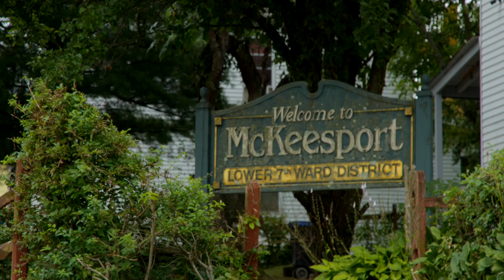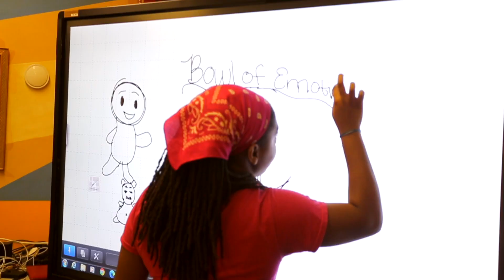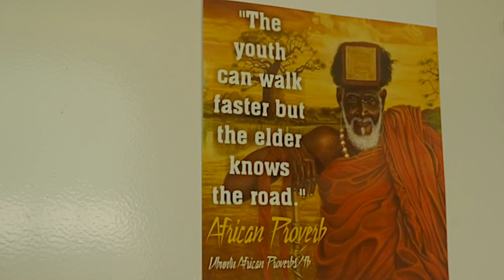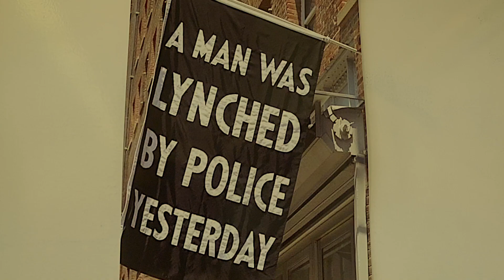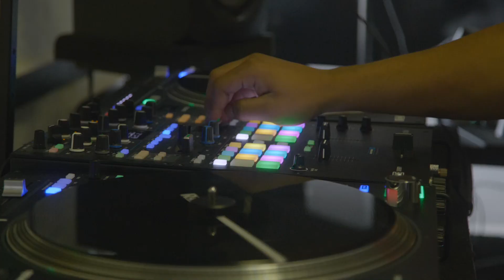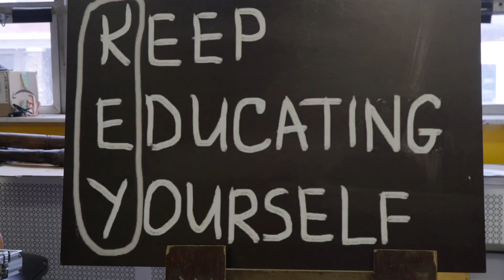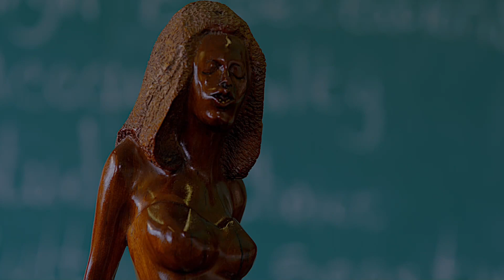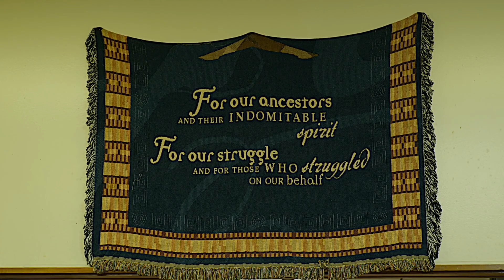The Healthy Village Experience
This documentary produced by PCTV tells the story of the Healthy Village Learning Institute in Mckeesport.